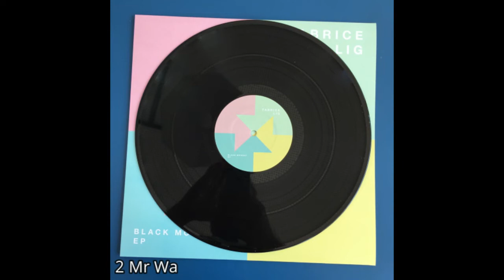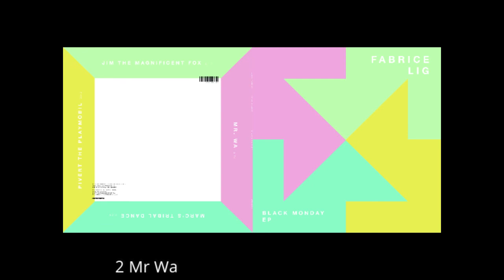Fabrice Lig - Mr Wa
Fabrice Lig Black Monday EP

His most substantial release on Marc Romboy’s label since his ‘Purple Raw’ series a few years back, each track
is written as a special tribute to four people who’ve had a massively positive impact on Fabrice’s life, but have
sadly since passed on. Expressing himself in the most honest, articulate way he can, this one runs deeper than
deep.
‘Jim The Magnificent Fox’ is a dark, strident tribute to FlashForward resident Christophe Adam. A doctor in
criminology and psychology, an exceptional DJ and a dear friend to Fabrice, you can feel the emotion on every
jagged edge.
‘Mr Wa’ follows. Striking poses at every possible opportunity, this dedication to an old school friend in his
hometown Charleroi. Bright, breezy and laced with movement and variation, it’s a celebration of the positive
energy and time Wa always gave to people.
‘Marc’s Tribal Dance’ follows. A hip-shifting, butt-wriggling funk techno workout, this commemorates Marc
Morgan. A gifted French singer, and also Fabrice’s good friend and publisher, he’s another soul who has left us
too soon.
Finally ‘Pivert The Playmobil’. Another firm ally and creative genius from Fabrice’s hometown, Pivert passed
away a few years ago but his impact on Lig has never faded. Light, jazzy and sprinkled with acid, it’s a fittingly
reflective finale for a touching, thoughtful EP.
Four stunning tracks, four beautiful tributes, four great men remembered, one powerful reminder to tell our
friends how much we appreciate them…

Already supported by :
Tiga, Solomon, Kolsh, Dubfire, Bog, John Digweed, Gregor Tresher, Kolombo, Ken Ishii, Dj Red D, Dan Curtin, Eddie Niguel,